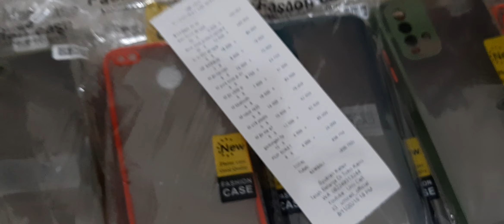KIRIM AKSESORIS HP KE LAMPUNG MODAL 1Jt || DAPET APA AJA SIH ???